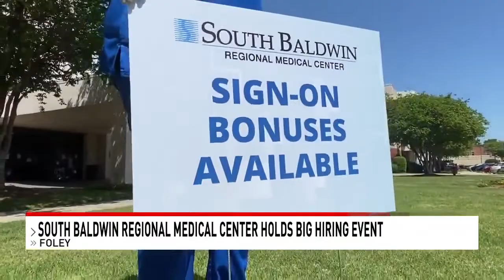On-Site hiring event April 20 at South Baldwin Regional Medical Center- NBC 15 WPMI